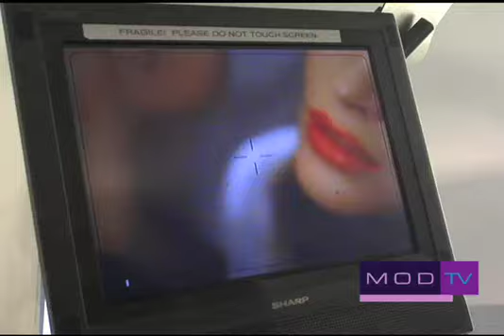MODTV: Top Model Erin Wasson